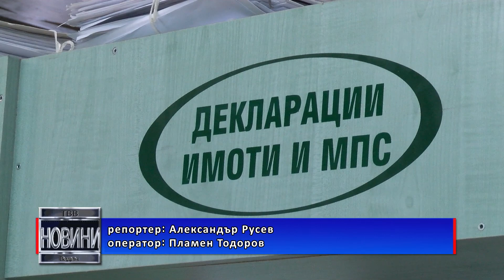Започна данъчна кампания в община Видин за 2023-та година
От понеделник в община Видин започна събирането на местните данъци и такси за 2023-та година. Гражданите могат да заплатят данъка върху недвижимите имоти, таксата за битови отпадъци, данъка върху превозните средства, патентния и туристическия данък, както и таксата за притежаване на куче.